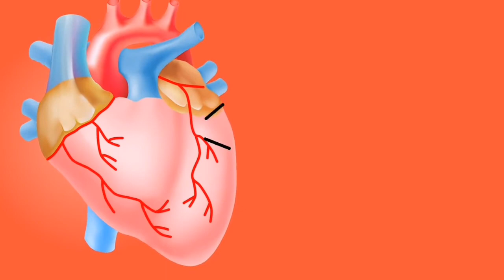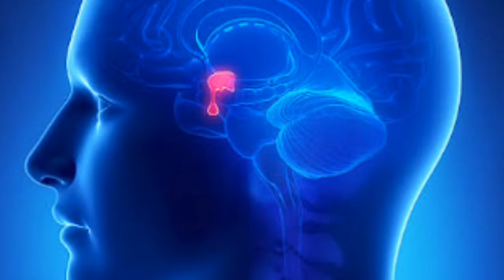मन में जमी बात कैसे हटाएं। positive thinking । एक फार्मूला जिससे बड़ी से बड़ी परेशानी हटेगी तुरंत